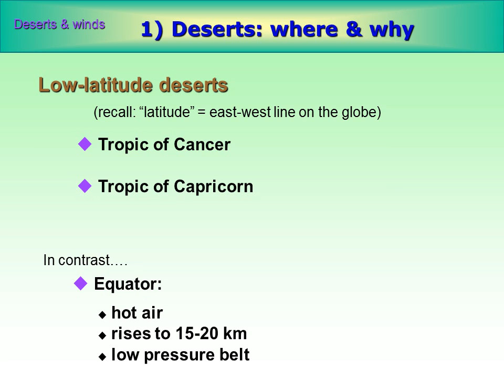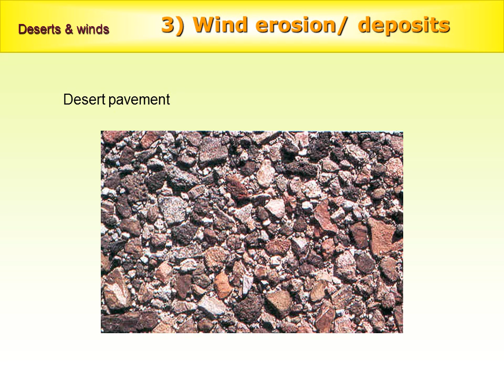Deserts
“We don’t survive the desert,
    we live here”
       - Pima Indian
1) Deserts: where & why
Deserts & winds
Earth’s dry regions:  30% of all land
2 climate types of dry regions:

 desert  (arid)

 steppe (semi-arid, surrounds deserts)
Question: how much rain do we get in Tempe every year?
1) Deserts: where & why
Deserts & winds
What causes deserts?

 air pressure
 wind

Important factors:
Global distribution of

 rainfall
 evaporation
1) Deserts: where & why
Deserts & winds
What causes deserts?

 air pressure
 wind

Important factors:
Global distribution of

 rainfall
 evaporation
2) Basin and range
Deserts & winds
Basin and range
 mountainous desert landscape
3) Wind erosion/ deposits
Deserts & winds
Wind erosion: Important in arid environments

Example:  Types of sand dunes:

Sand dune shape depends on:

Flat or hilly?
How much sand?
Winds steady or intermittent?
Wind direction constant?
Vegetation present?